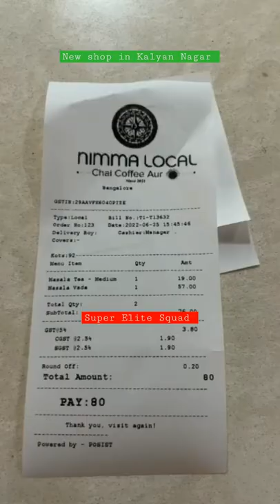Nimma Local - Chai Coffee Aur in Kalyan nagar Bangalore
Nimma Local - Chai Coffee Aur